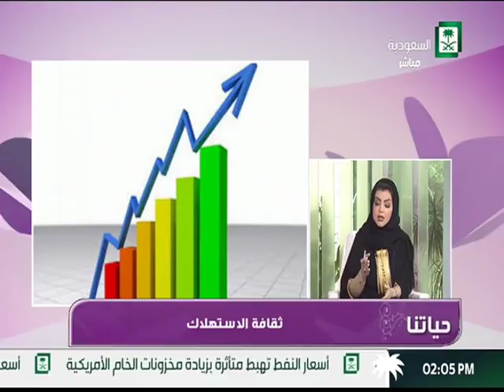برنامج حياتنا ثقافة الاستهلاك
أ/تركي التميمي ـ باحث اجتماعي